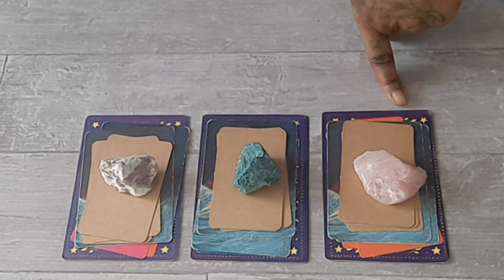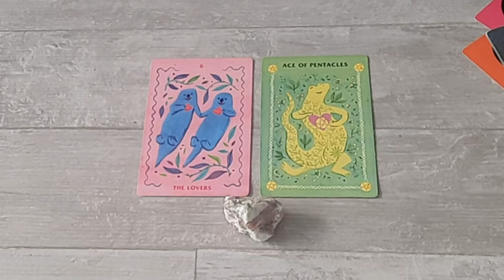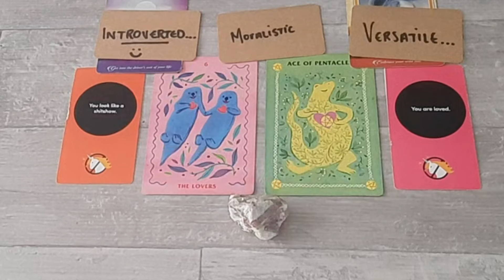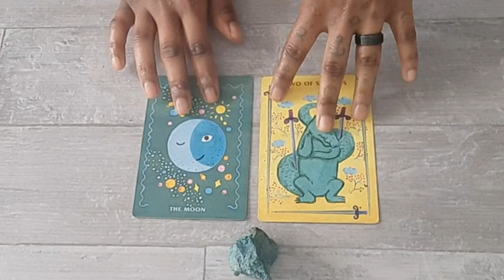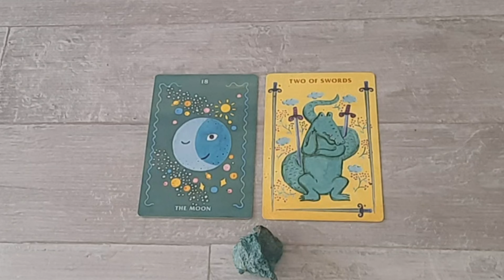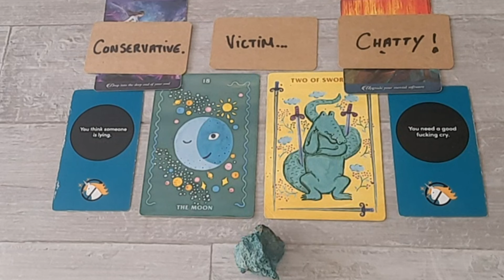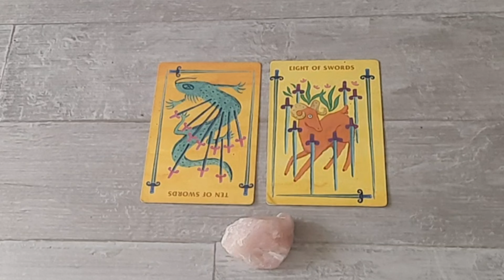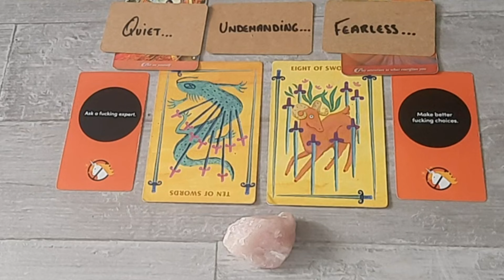What assumptions have they made about you? - Pick a group reading